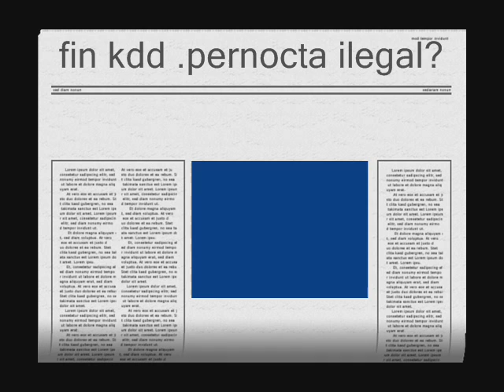kdd ucieda 2010.wmv